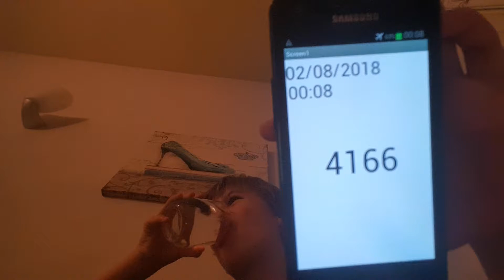Aaron Drinks Water #4166